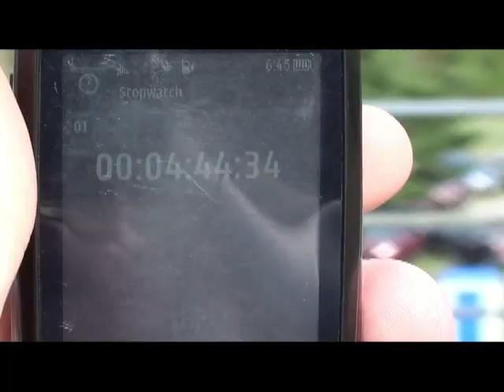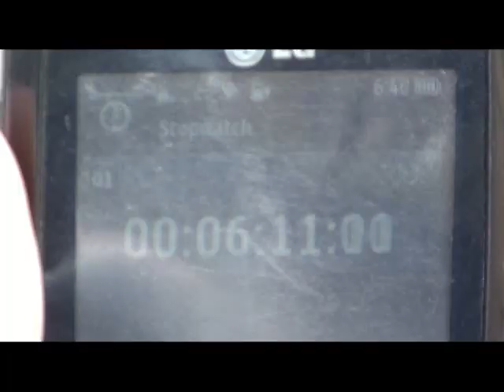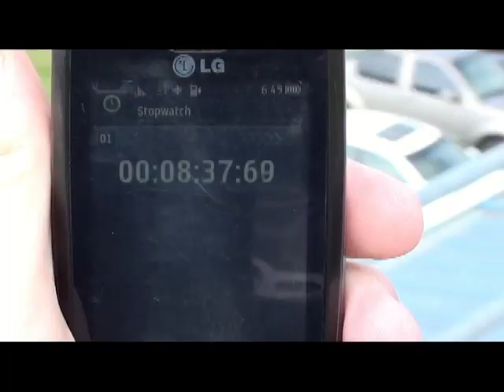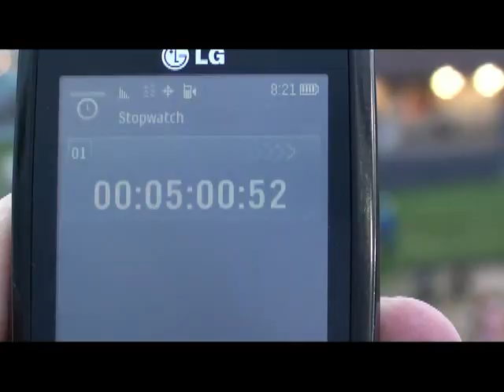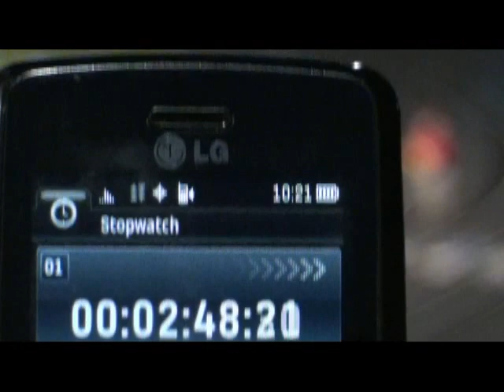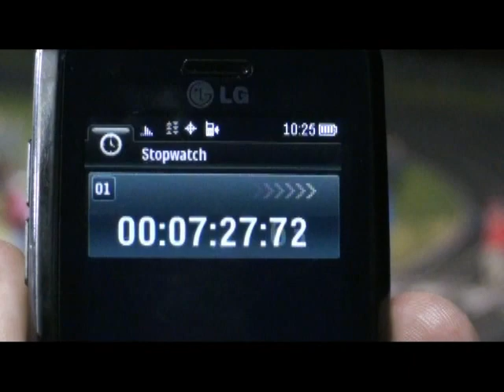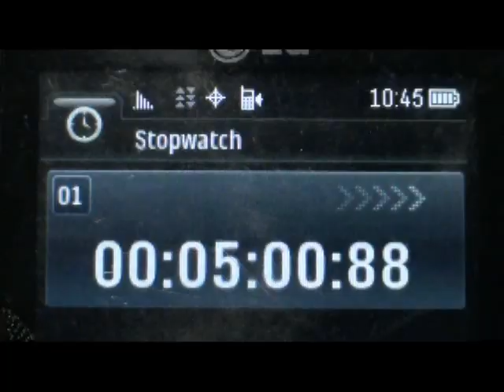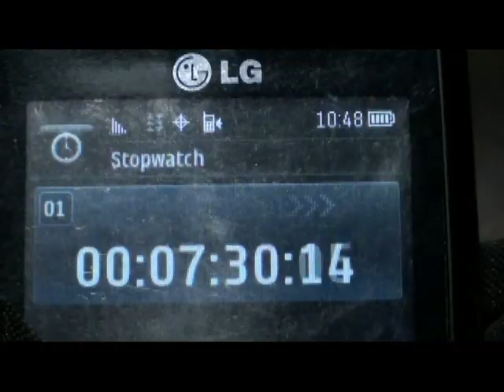North harrison Invitational 2014